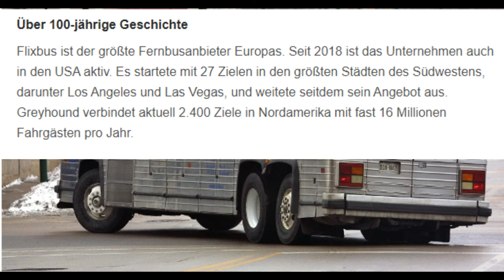Flixbus kauft US-Ikone Greyhound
Bekannt aus Film und Fernsehen: Selbst in Deutschland sind die legendären Fernbusse der Firma Greyhound ein Begriff – nun bekommen sie einen grünen Farbanstrich. Flixbus sichert sich für 46 Millionen Dollar die US-Ikone.

Flixbus kauft das angeschlagene Traditionsunternehmen Greyhound in den USA: Der Flixbus-Betreiber Flixmobility zahlt für das US-Fernbusunternehmen nach eigenen Angaben vom Donnerstag 46 Millionen Dollar (etwa 39,5 Millionen Euro). Greyhound – eine Ikone in den USA – gehörte zuletzt dem britischen Transportkonzern Firstgroup.

Fernbusse hätten eine "hervorragende Umweltbilanz". Der Verkehrsträger werde für eine nachhaltige Mobilitätswende weltweit entscheidend sein, begründete Flixmobility seine Expansionspläne. "Menschen in ganz Nordamerika wünschen sich völlig zu Recht erschwingliche und nachhaltige Reisealternativen zum privaten Auto", erklärte Flixmobility-Chef André Schwämmlein. Gemeinsam würden Flixbus und Greyhound der gestiegenen Nachfrage nach umweltfreundlicher Mobilität in den USA Rechnung tragen.

Über 100-jährige Geschichte
Flixbus ist der größte Fernbusanbieter Europas. Seit 2018 ist das Unternehmen auch in den USA aktiv. Es startete mit 27 Zielen in den größten Städten des Südwestens, darunter Los Angeles und Las Vegas, und weitete seitdem sein Angebot aus. Greyhound verbindet aktuell 2.400 Ziele in Nordamerika mit fast 16 Millionen Fahrgästen pro Jahr
Das Unternehmen mit dem springenden Windhund als Logo wurde 1914 in den USA gegründet. Zuletzt litt der Anbieter stark unter der Corona-Krise, nachdem ihm zuvor schon die Konkurrenz durch Billig-Airlines zu schaffen gemacht hatte. Im Mai dieses Jahres teilte Greyhound mit, sein Streckennetz in Kanada gänzlich aufzugeben